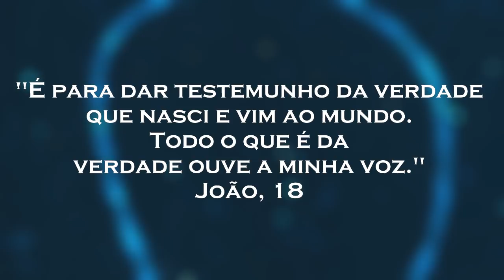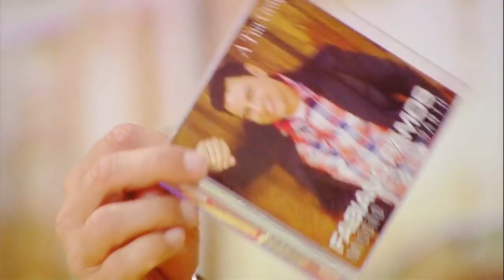Testemunho // Fabiano Ramos & Daniela Ramos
Programa PHN 17/01/17

Testemunhando as maravilhas que Deus realizou em nossas vidas!
Você pensa que acabou?

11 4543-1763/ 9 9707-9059